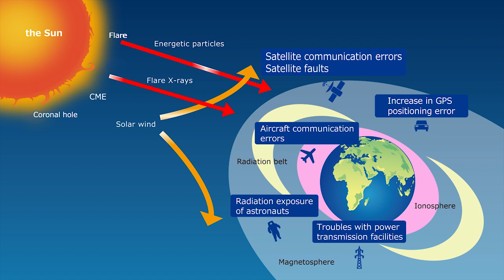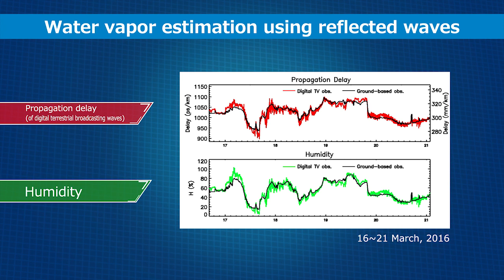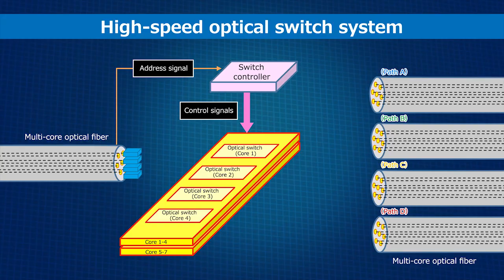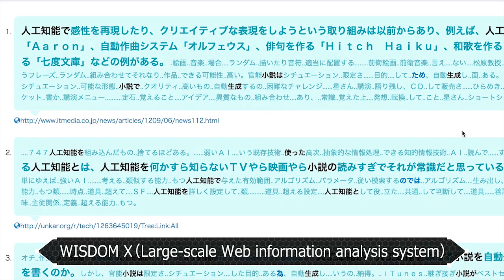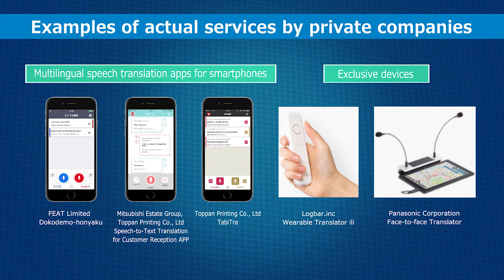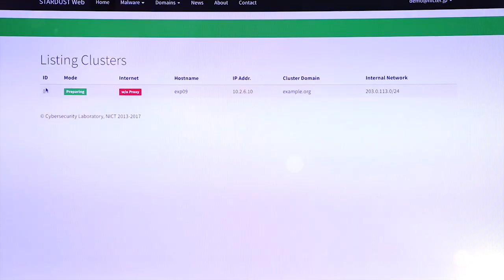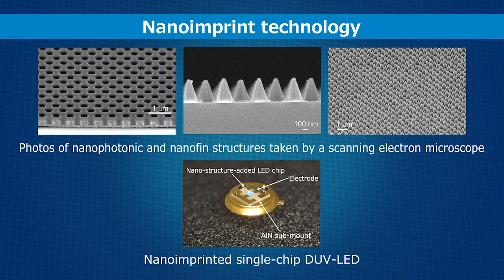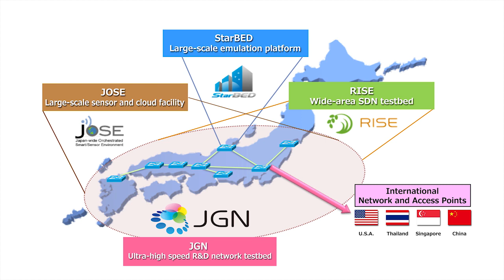Introduction of NICT (18min.)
This video introduces some of the research and social contribution activities by NICT (National Institute of Information and Communications Technology).